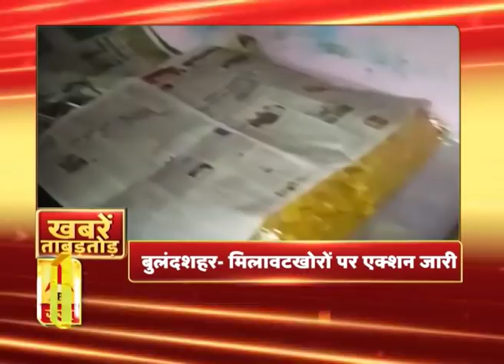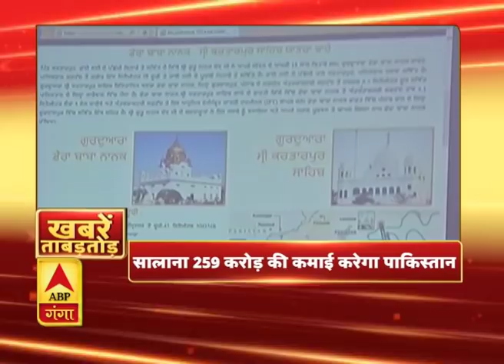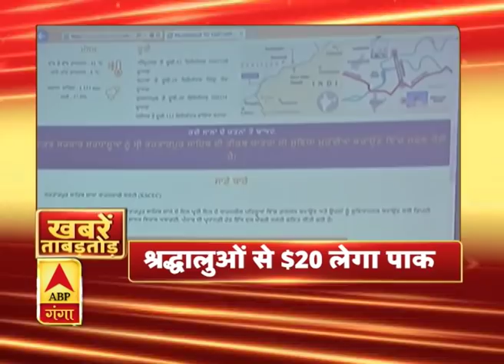देश-दुनिया से लेकर यूपी-उत्तराखंड की हर छोटी-बड़ी खबर देखें फटाफट अंदाज में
देश-दुनिया से लेकर यूपी उत्तराखंड के गांव-शहर की खबरें नॉनस्टॉप अंदाज में देखिए एबीपी गंगा 'खबरें ताबड़तोड़' में।  राजनीति, अपराध, मनोरंजन और खेल जगत की सभी खबरें नॉनस्टॉप। कमलेश हत्याकांड में अबतक क्या कुछ हुआ और हरियाणा में कौन बनाने जा रहा है सरकार। मनोरंजन जगत में क्या-कुछ चल रहा है।